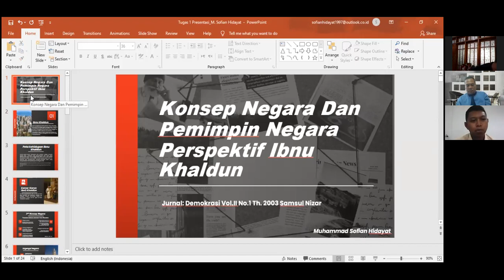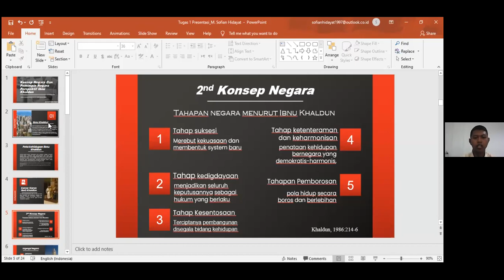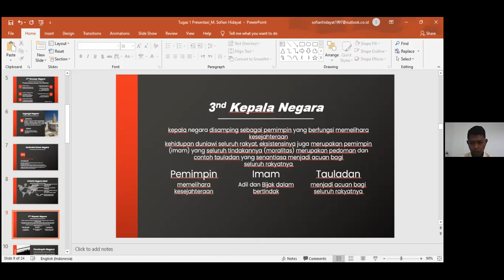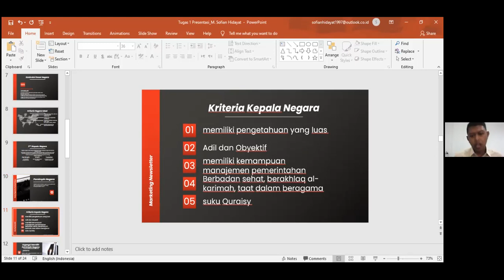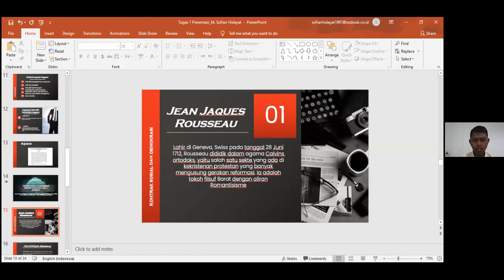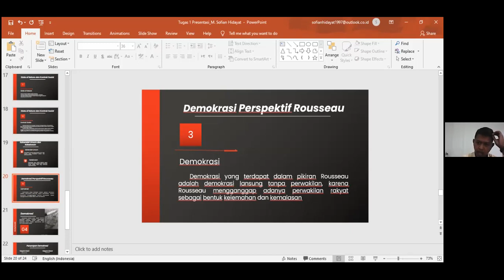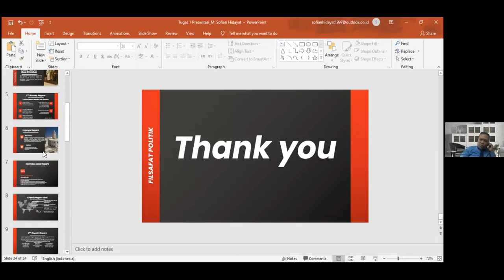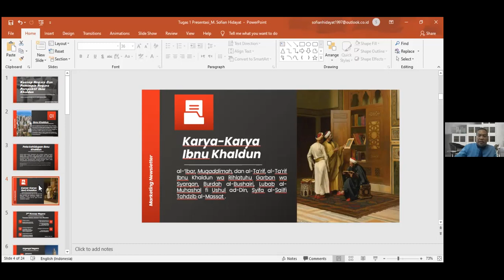Presentasi Filsafat Politik_Ibnu Khaldun_M. Sofian Hidayat, 8 Januari 2022